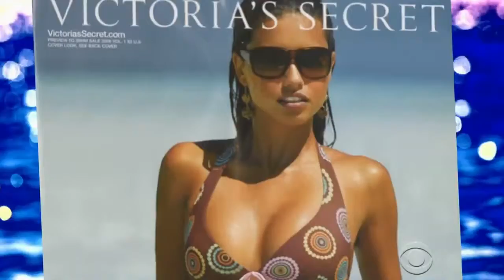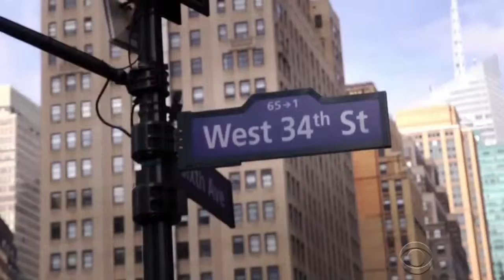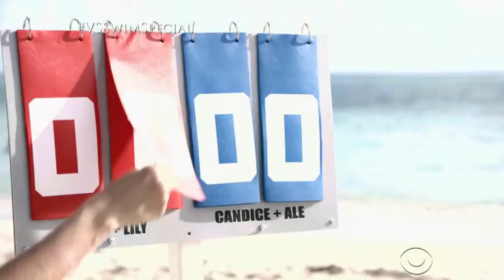Victoria's Secret Swim Special 2015 Official Fashion Show